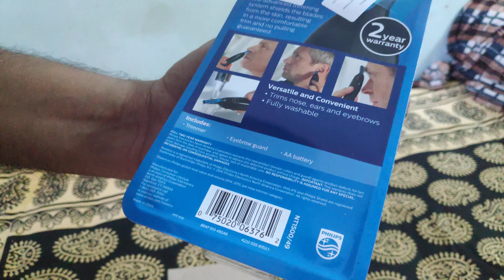Philips Norelco Trimmer Unboxing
Philips Norelco Nose, Ear and Eyebtow hair trimmer NT1500/49 - Comfortable, washable unboxing